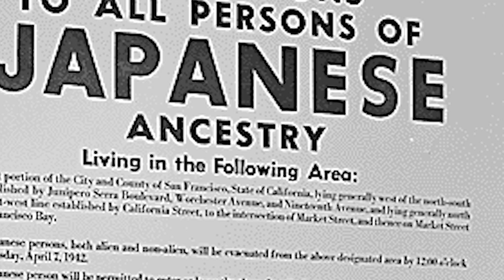"In Line"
Film produced by Dawn K. Wing